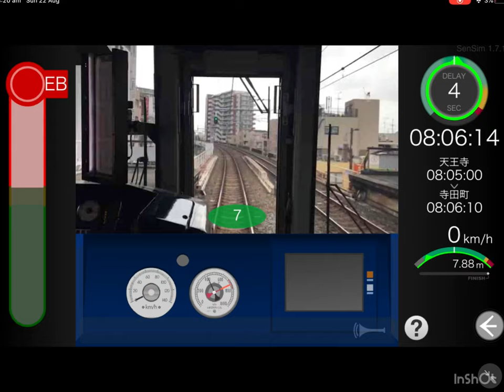Osaka Loop Line SenSim Simulator